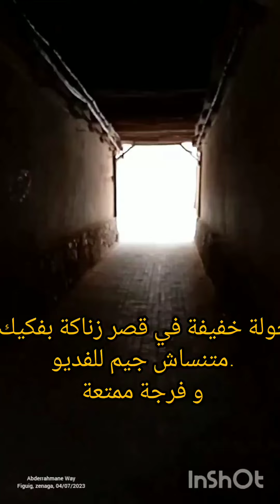جمال مدينة فكيك قصر زناݣة .figuig أورار فكيك .